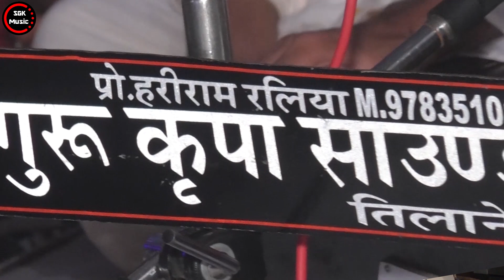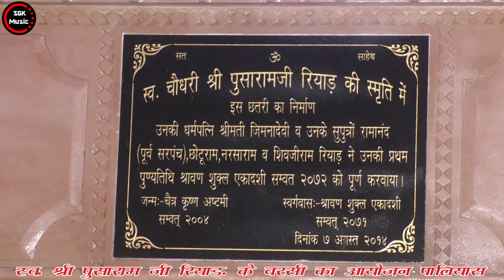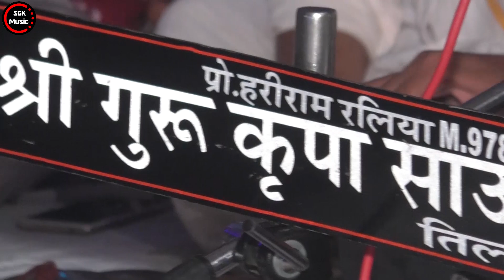Chetawani Bhajan | कर लेना खरी कमाई | राजस्थानी भजन | महेश सेन खजवाना | sukhdev ji maharaj ke bhajan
" रामजी रो राख भरोसो भाई " पूज्य संत श्री सुखदेवजी महाराज कुचेरा की वाणी में महेश सेन खजवाना

" रामजी रो राख भरोसो भाई " पूज्य संत श्री सुखदेवजी महाराज कुचेरा। सुपर हिट राजस्थानी भजन। SukhdevJi

सुखदेव जी महाराज कुचेरा का प्रसिद्ध भजन। सुखदेव जी महाराज कुचेरा। sukhdev ji maharaj ke bhajan

"मान ले कियो रे मनवा" सुखदेव जी महाराज का भजन। सुखदेव जी महाराज कुचेरा।Sukhdev ji maharaj ke bhajan

पूज्य संत श्री सुखदेवजी महाराज कुचेरा "कांई कारण आयो बंदा" - चेतावनी भजन SukhdevJi Maharaj Ke Bhajan

Sunita Swami || कांई कारण आयो बंदा || Chetavni Bhajan || Kai Karan Aayo Banda || Bhagti Bhajan ||

सुरता रो ब्याव || पूज्य संत श्री सुखदेव जी महाराज कुचेरा | Sukhdev ji maharaj ke bhajan.

सुखदेव जी महाराज के नॉन स्टॉप भजन || सुखदेव जी महाराज के भजन || Sukhdev ji maharaj ke bhajan

सुखदेव जी महाराज कुचेरा || राम भजलो प्राणीया || sukhdev ji maharaj ka bhajan

संत श्री सुखदेव जी महाराज कुचेरा। sukhdev ji maharaj kuchera bhajan 2021। sukhdev ji maharaj kuchera

पूज्य संत श्री सुखदेव जी महाराज कुचेरा की आवाज में "ऐसो नहीं है जन्म बारंबार" | sukhdev Ji.

सुखदेव जी महाराज कुचेरा के नॉन स्टॉप भजन || sukhadev maharaj kuchera Non stop Bhajan. राजस्थानी भजन

पूज्य संत सुखदेव जी महाराज कुचेरा || Non stop bhajan. Rajasthani Bhajan

"अमिया झरे निराधार" संत श्री सुखदेव जी महाराज कुचेरा भजन। sukhdev Ji maharaj kuchera bhajan 2021

"में अर्ज करू गुरू थाने"। संत श्री सुखदेव जी महाराज कुचेरा भजन । sukhdev ji Maharaj  bhajan 2021

Sukhdevji Maharaj official

sukhdev Ji Maharaj ka channel